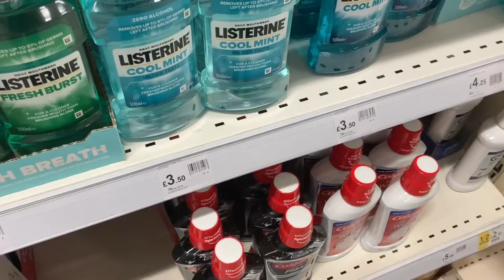Holiday 2021 Day 1+2 | Sat 28|8 & Sun 29